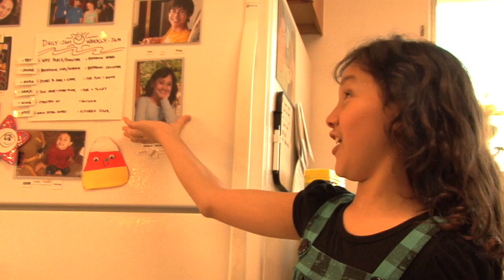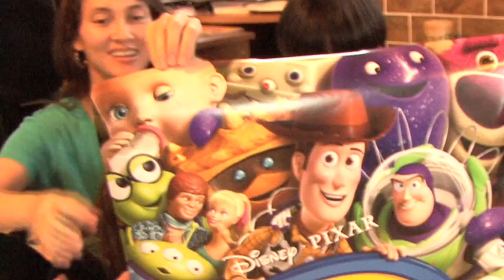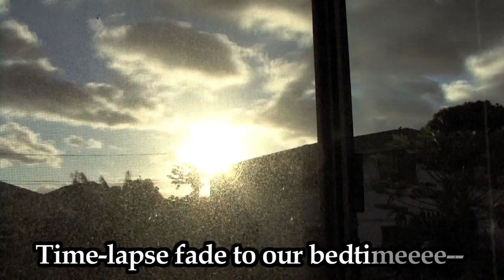No SPOILERS For Toy Story 3 (Thank You, Lee Unkrich)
MP3 DOWN-LOURDE BELOW. And seriously, there are no spoilers in this video. Unless you're as paranoid as Rey'.

This was written way back on April Fools Day and has been in the process of filming, editing, composing and re-recording all the way through till' now! I had absolutely no idea Mistaire' Unkrich (Esquire) would EVER mention me in a candid Interwebs Interview. I am utterly, undeniably, inconceivably floored by his graciousness—and I hope this video shows just the tiddest bit of the gratitude I wish to convey to him... for e-mailing me cascades of compliments, for sending me the poster this video is centered around (of his own free will, even!), for being involved in cinematic works of art that have changed my life and continue to change my life... for making a life full of wonder for all us dreamers and imagin-ators! It's entirely unfathomable to me that someone who has changed MY life many times over enjoys watching my stuff, too. ... wowzah.

Hyüg, monumental thanks goes to my Mom ), who stayed up til' 4:30 in the morning to help me finish this untamable beast of a project... she and I only had two hours of sleep. Also, big thanks to Rey', Sara, Nova, Dad and Mom again for all being involved in this vide'ro! Also, thanks goes to TiaSiren for suggesting I add a backing harmony over the piano in my medley-- it worked perfectly. Especial thanks to Rey', who made each scene far more difficult than it needed to be with his incessant contrariness—but who continued to be part of this project, all the same. (Next time, don't make it such a drudgery, though, Rey'! *wink*)

Please to be enjoying, and happy mid-summertime time!